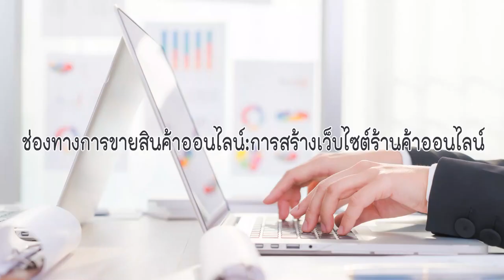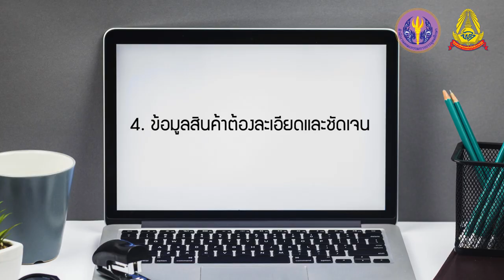บทเรียนที่ 1 -1.3.1: การสร้างเว็บไซต์ร้านค้าออนไลน์